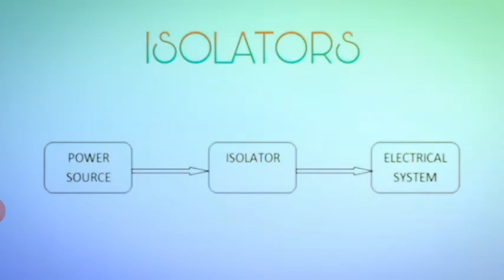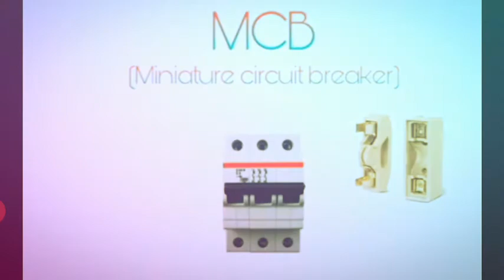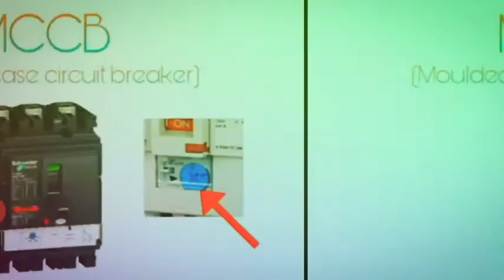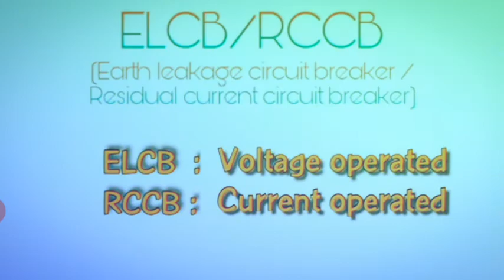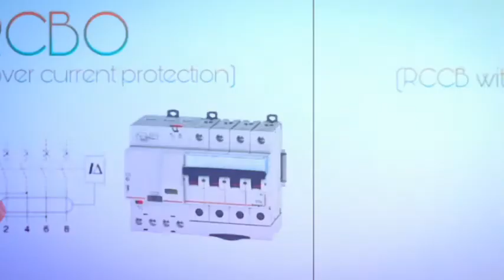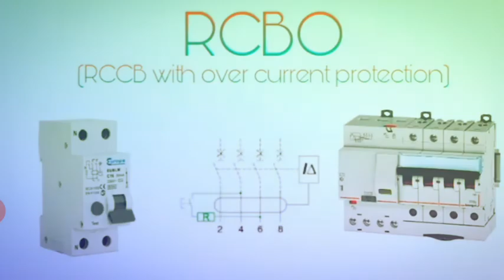ELECTRICAL SWITCHING GEARS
ISOLATER, RCCB, MCB, ELCB, RCBO